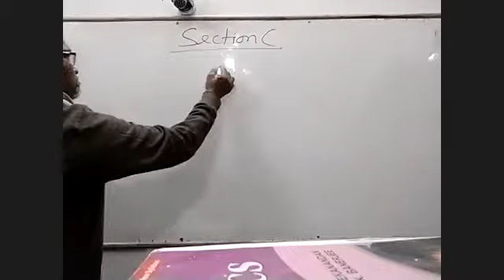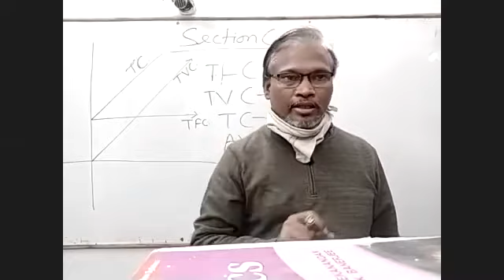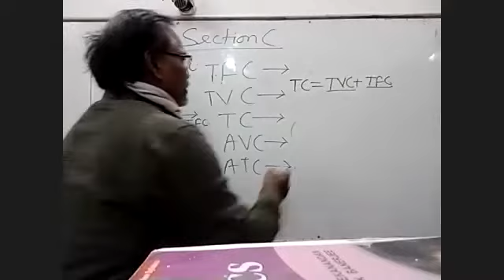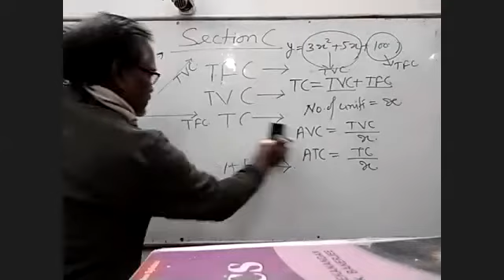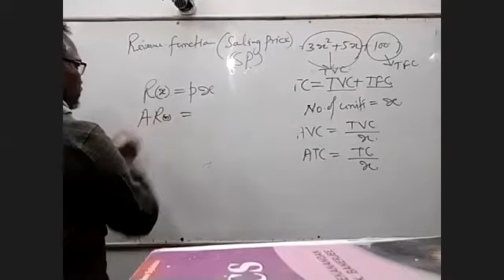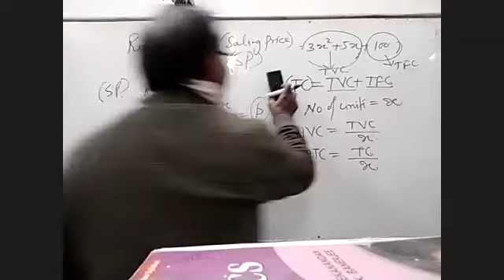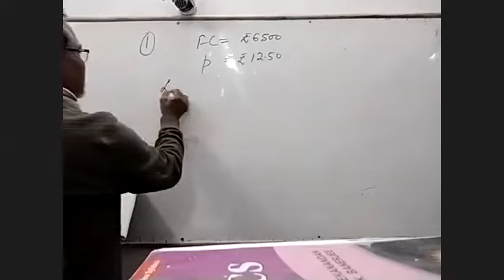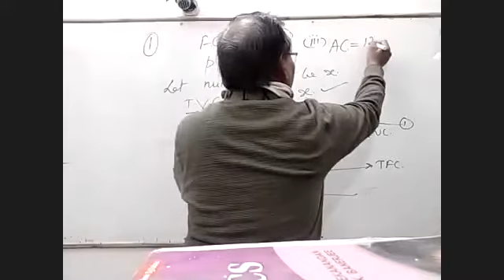Class 12th Mathematics || Section C || Part-1 || By Ashish Sir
Mathematics For Class 12th Part -1
Taught By Ashish Sir